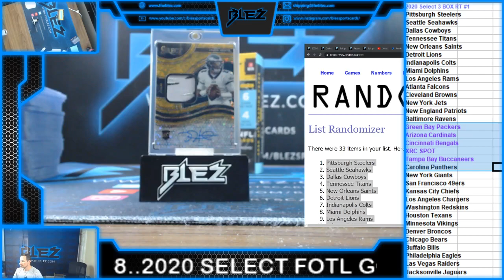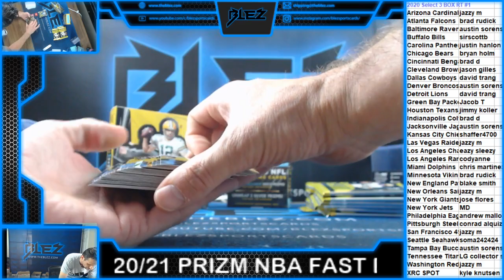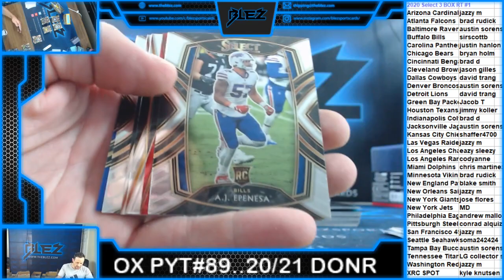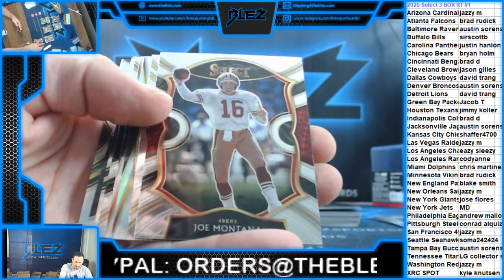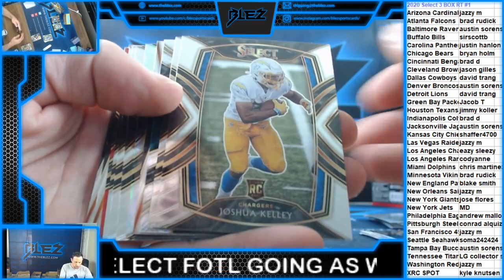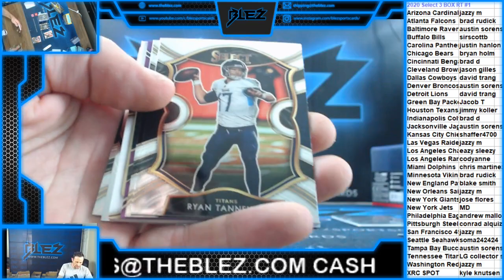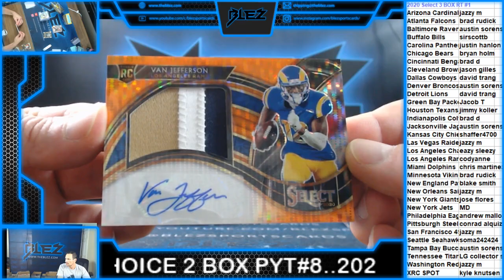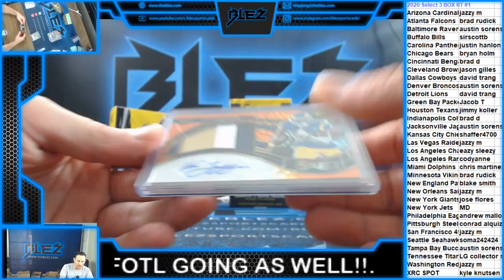2020 Select NFL 3 Box Mixer RT #1 1 FOTL, 2 HYBRID